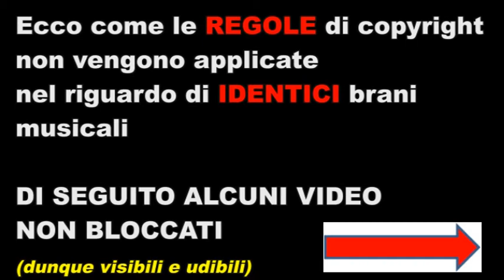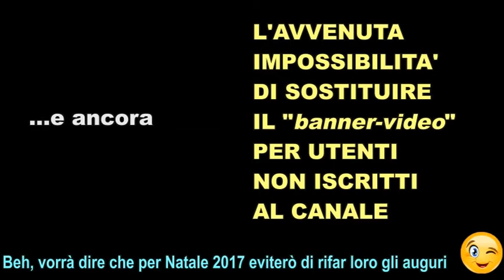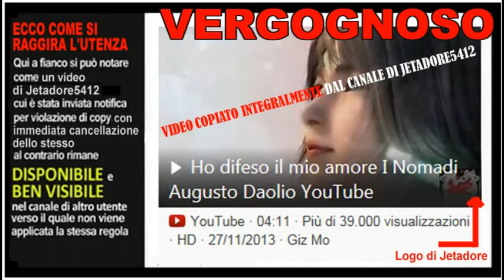Sono innocente ma... 😉